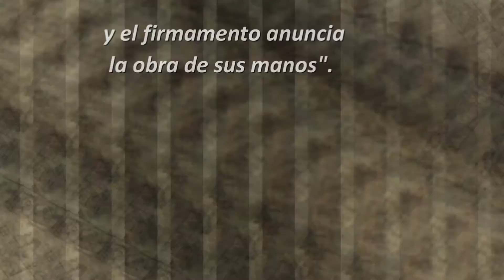CANTO POSCOMUNION O MEDITACION- JUNTO MIS MANOS EN ORACION- P.ERICK PRECIADO SANTANA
CUANDO ESTABA EN TALPITA EN EL PRIMER AÑO 2016 EN UN MOMENTO DE ORACION SURGE ESTE CANTO, LA ORACION ES EL ALIMENTO DEL CRISTIANO...ORAR CON INSISTENCIA ENGENDRA VIRTUD Y SANTIDAD, QUE DIOS NOS AYUDE EN ESTA BELLA TAREA

AUTOR: MUSICA Y LETRA PADRE ERICK PRECIADO SANTANA TU SERVIDOR

JUNTO MIS MANOS EN ORACION

CIERRO MIS OJOS, CONFIO EN TI SEÑOR
ABRO MIS LABIOS EN ADORACION
OFREZCO EL LATIDO DEL CORAZON (2)

CADA RESPIRO
CADA AMANECER
TODO ES TUYO
TOMA MI SER

RECIBE EN MI ALMA, CAMINA EN MIS PIES
USA MIS MANOS UNA Y OTRA VES
TU PRESENCIA INVADE TODO MI SER
SIENTO TU ESPIRITU RECORRER MI PIEL (2)

CADA RESPIRO...